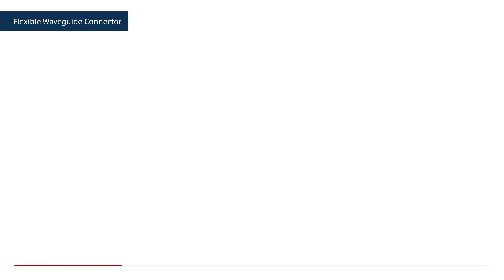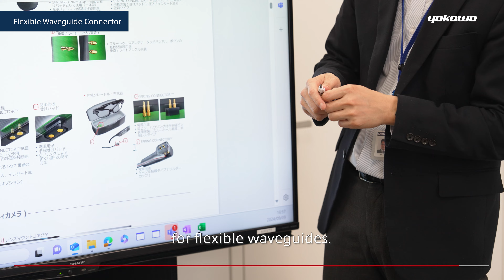Flexible Waveguide Connector | Developer Interview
Exhibited Products at CEATEC 2024
This is a product for transmitting radio waves via wired connections, developed in collaboration with Yonezawa Bussan Co., Ltd. and the Waveguide Technology Laboratory Co., Ltd..

0:09　Q. What prompted you to commercialize the product?
0:55　Q. What applications and benefits do you envision for customers?
1:41　Q. Why did you choose Yokowo as your partner?
2:26　Q. What were the challenges in development?
2:59　Q. What can you tell us about Yokowo's technical capabilities?